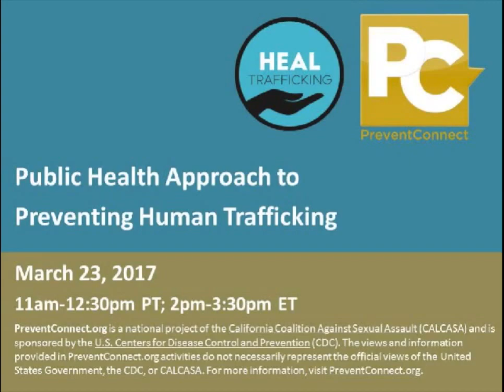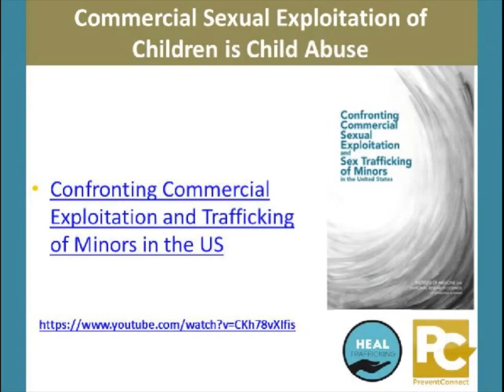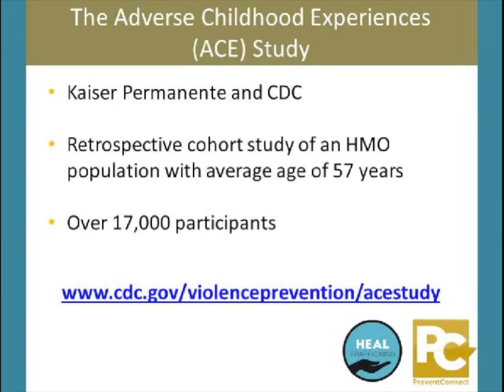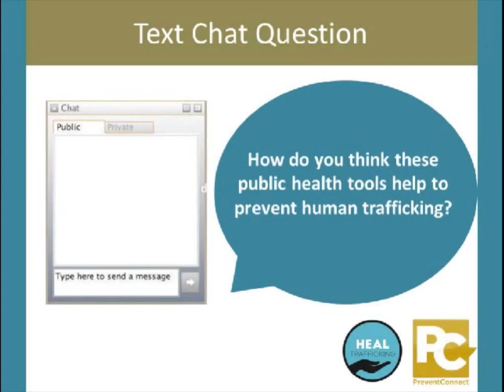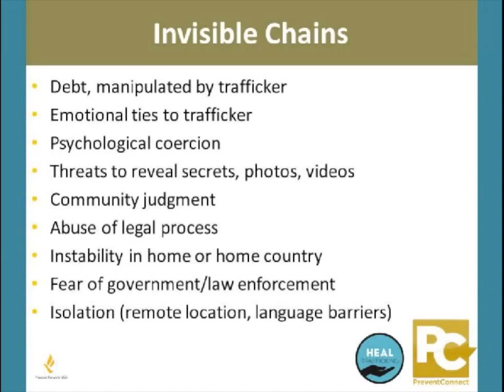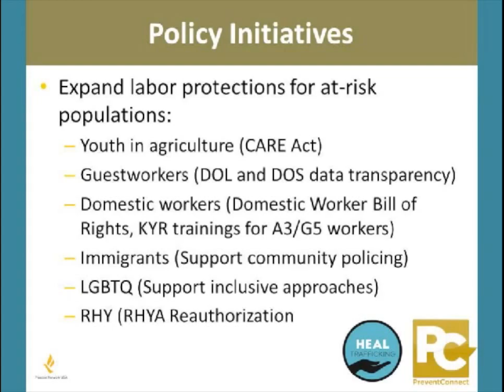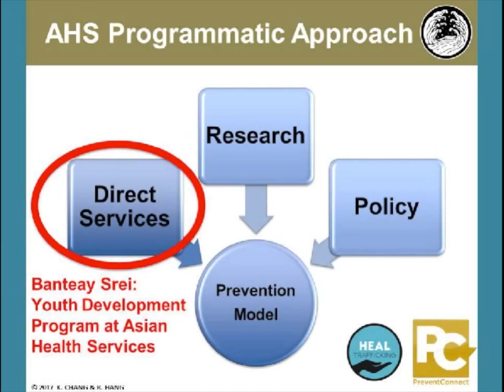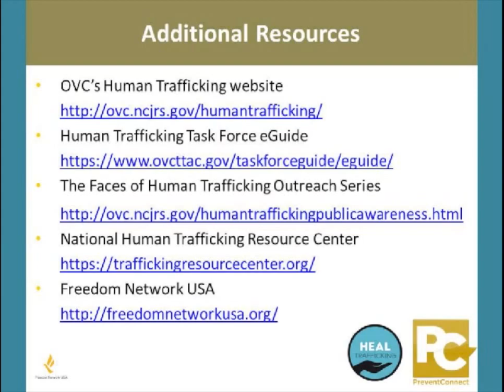Public Health Approach to Preventing Human Trafficking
A recently published book, Human Trafficking Is a Public Health Issue: A Paradigm Expansion in the United States, is the first book of its kind, with a comprehensive look – from a public health perspective – at human trafficking in the US. This web conference will explore the problematic nature of human trafficking in our communities through the public health lens and how it is linked to sexual violence and domestic violence. We will identify fundamental types and essential elements of human trafficking to consider and incorporate while developing primary prevention programs. We will also highlight examples of anti-human trafficking prevention work being pursued by community health organizations and discuss strategies and actionable goals to create programs to prevent human trafficking in your communities.